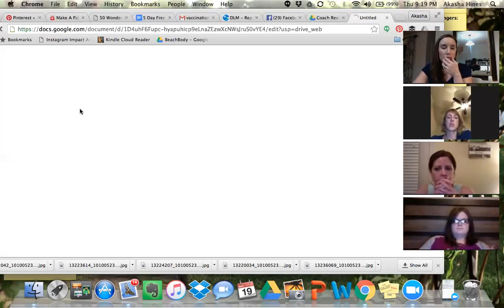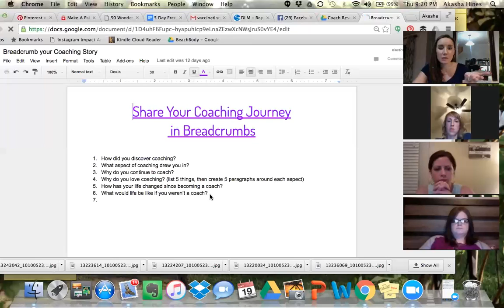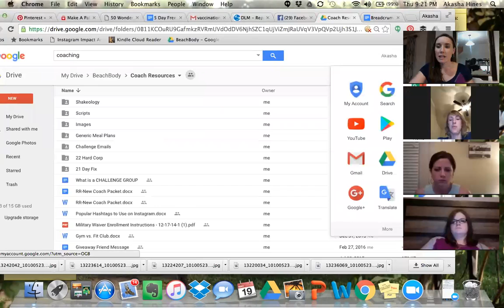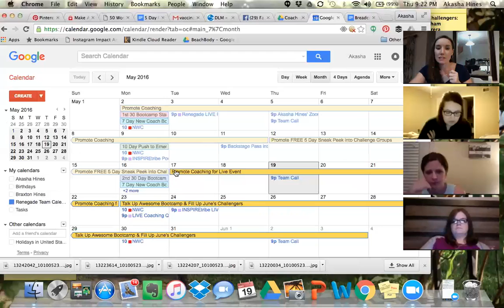Team Call 5/19 Leader's Retreat, Teamzy, Crowdfire, Free Group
Update on all things current and a few bits and pieces of what is going on this month.